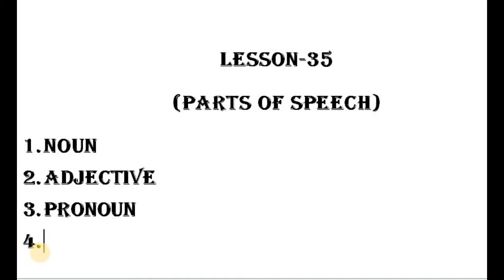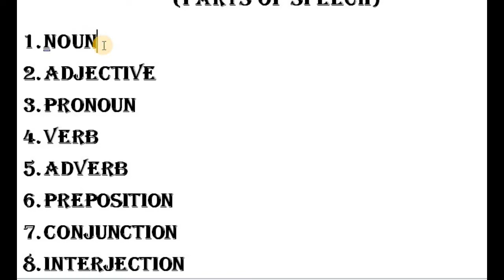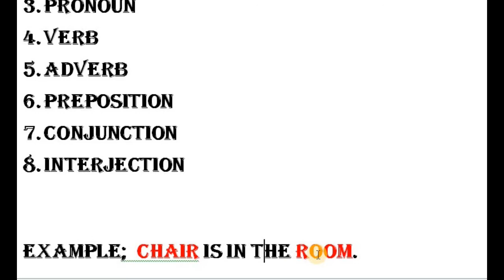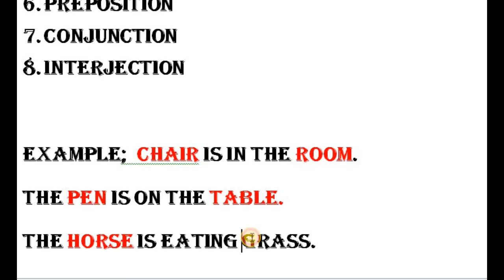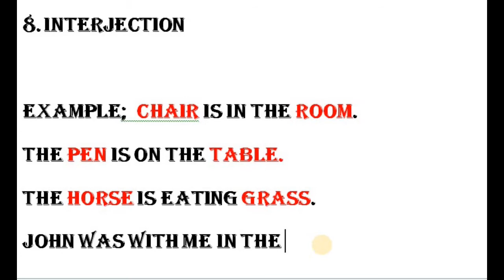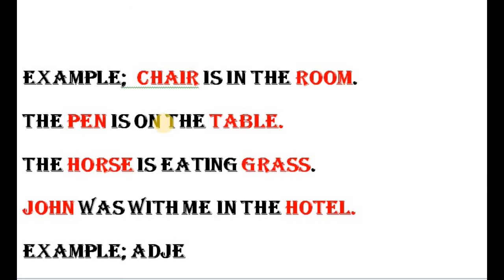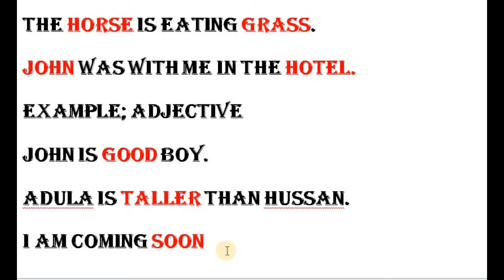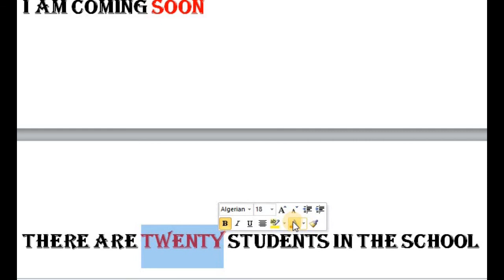Rohingya English noun and Adjective lesson-35 by Rohingya English Learning General Knowledge